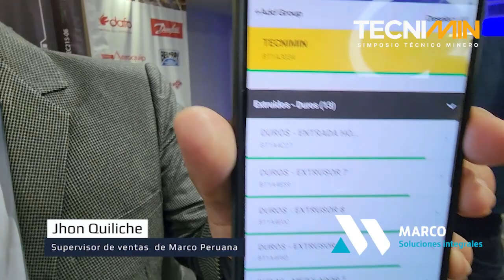Jhon Quiliche - Marco Peruana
Simposio técnico TECNIMIN: Mantenimiento de planta en minería. Realizado  el jueves 15 de Junio del 2023 en hotel Sol de Oro - Miraflores.